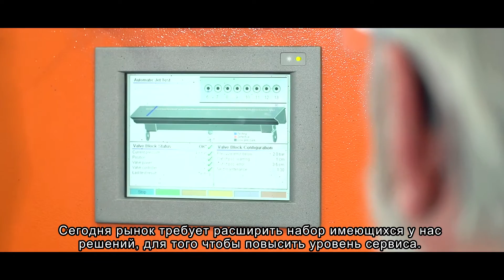TOMRA Sorting Recycling: Dare to Lead (Russian Subtitles)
TOMRA Sorting Recycling continues to lead the way in sensor-based sorting in the recycling industry. Whether innovative technology, exceptional application know-how or customer-focused service packages, there is only one name you need to know: TOMRA Sorting.